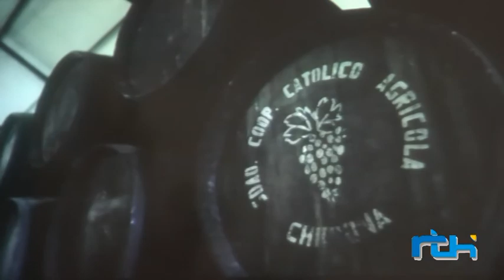Exaltación al Moscatel a cargo de Lucas del Moral. 17 de agosto de 2017. Chipiona.